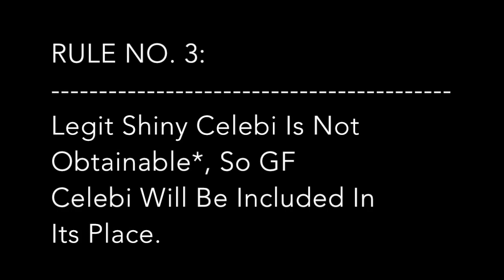The Johto Shiny Living Pokedex - 【Generation II】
Explore every shiny Pokemon from the Johto Region and pick out your favorites!

This Generation II Shinydex installment is a part of The Complete Shiny Living Pokedex, which I have been working on for two years. I want to make it clear that it DOES NOT INCLUDE ANY HACKED POKEMON!

If you are interested in checking out the other generations (Kanto, Johto, Sinnoh, Unova, and Kalos) of The Complete Shiny Living Pokedex, check out this link to the full playlist!

*Note that Ageto Celebi cannot be shiny.

Song: Don't Turn Back by Silent Partner